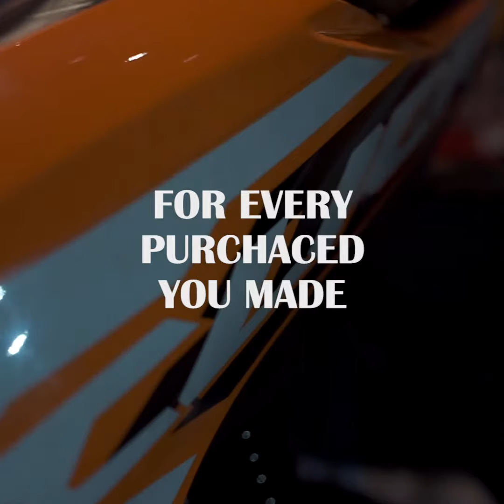Wangbu Manila batch 73